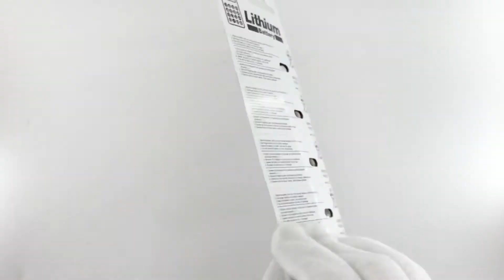Pila maxell de boton de litio CR2016 3V pack 5 pilas distribuido por CABLEPELADO ®